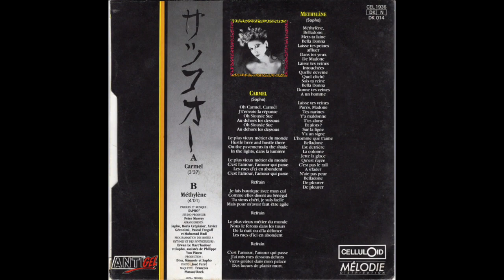Sapho - Méthylène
B-side of Sapho's 7" single, Carmel (1985), released in France by Celluloid. If chanson, early 1900s tango, and proto-New Beat had a perverse musical orgy, it would be this song (this is a logical description).